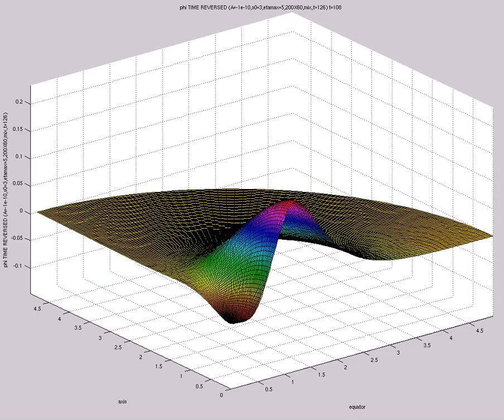phi TIME REVERSED (A=-1e-10,s0=3,etamax=5,200X60,mix,t=126)